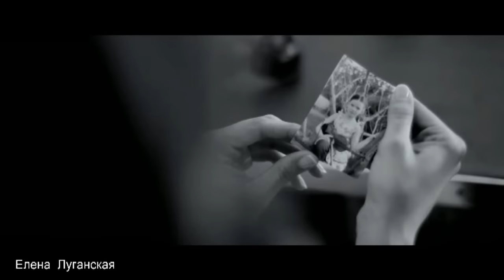Олег Тищенко = Ты ушла =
Все песни Олега Тищенко на его канале

Ты ушла и тебя больше нет
Не вернешься , кричи не кричи
Тонким льдом затянуло твой след
Звук шагов растворился в ночи.